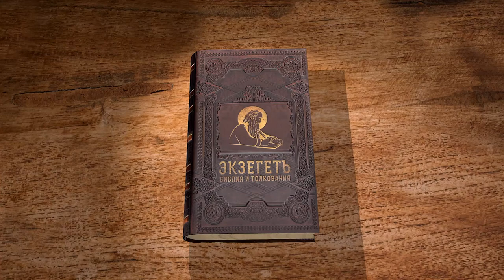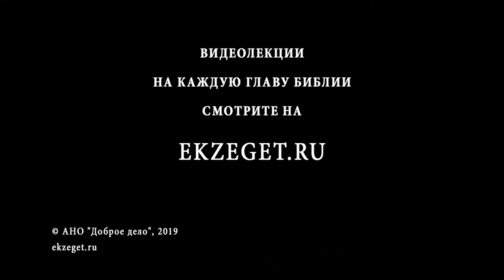Псалтирь. Псалом 42. Андрей Десницкий. Библия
Этот псалом развивает тему из предыдущего. Слова псалмопевца обращены к Богу с просьбой разрешить его боль, незащищенность, которую он испытывает от враждебно настроенного против него народа.
От недоброжелателей он испытывает уныние, гнев, досаду, одиночество и жаждет, чтобы Господь поддержал его в этот момент и утешил.